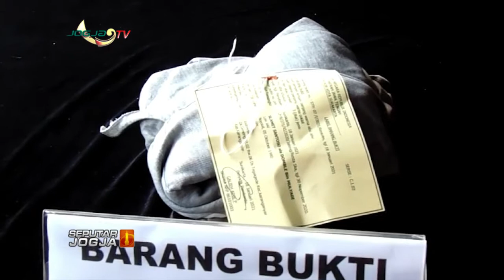BELASAN KALI CURI MOTOR, DUA PELAKU DIHADIAHI TIMAH PANAS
SEPUTARJOGJA-Waspadalah dengan aksi kejahatan jalanan. Dimasa pandemi ini tingkat kejahatan mengalami peningkatan yang cukup menghawatirkan. Jajaran unit reskrim polsek Kasihan berhasil mengamankan dua pemuda yang melakukan aksi kejahatan jalanan dengan waktu dan lokasi berbeda.